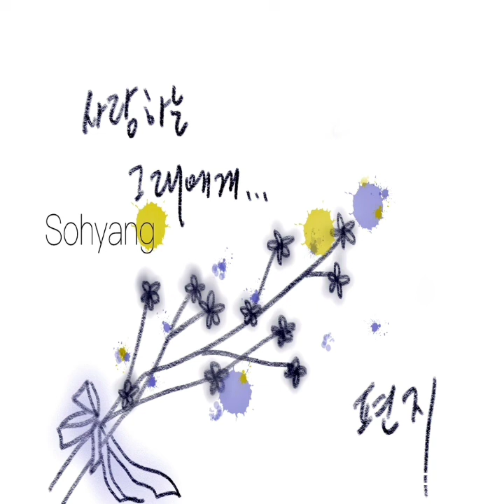소향 - 편지 1시간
가사 영상 보기

가사

사랑하는 그대에게
편지를 써요
깊고 고요한 열두시
나를 깨워요
생각이 나나요 그때
혼자라 믿었었던
잠시 기대어 잠들던 어깨
그대란 걸 몰랐죠
왠지 난 눈물이 나네요
한자한자 그대에게로 갈 때
소중했던 모든 기억 속에
슬픔이 있었어요
그러나 그대도 있었단 걸 아나요
그래서 난 좋아요
그 순간 모두
걱정은 말아요
난 이제 괜찮아요
맘쓰지 말아요
그대와 함께잖아요
이제 난 미소 짓고 있네요
한자 한자 그대에게로 갈 때
기적 같던 모든 추억 속에
슬픔이 있었어요
그래서 난 좋아요
그 순간 모두
울고 있던 그때조차 내 추억이었죠
내 곁엔 그대란 사랑으로 빛나고 있었죠
함께해요 손 놓지 말아요
글씨로 끝나지 않아
두었던 이 마음 모두 모아 전해요
사랑해요 영원이
내 모든 순간